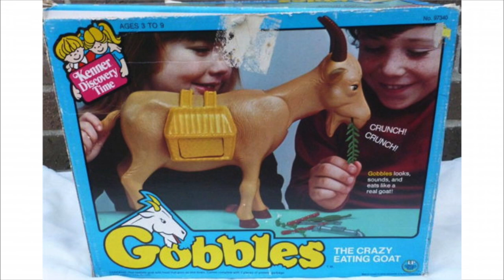Toy Company Kenner Upsets Goat Farmers